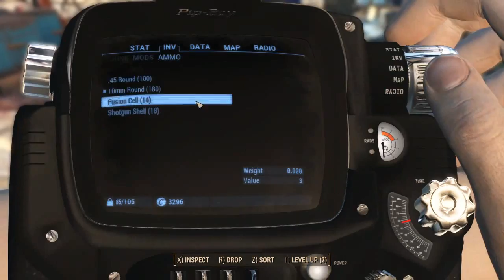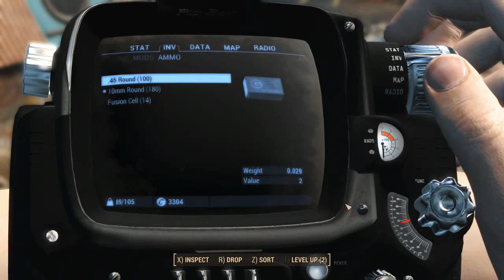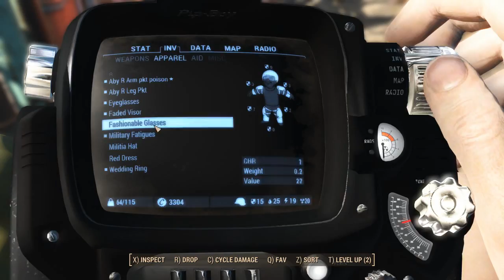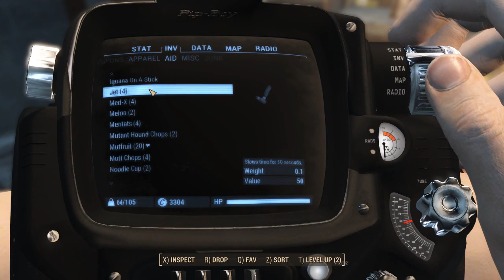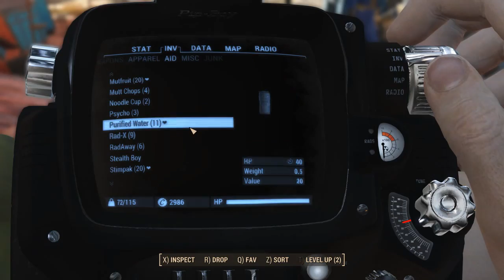Fallout4 初サバイバル034 ダイアモンドシティで装備改造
拠点とはチョット違うけど各クラフト台は揃ってるので材料を取り出しやすいパワーアーマーステーションに入れておけば結構便利に使える。手間が掛かる分、改造に使う素材などの把握も進む。